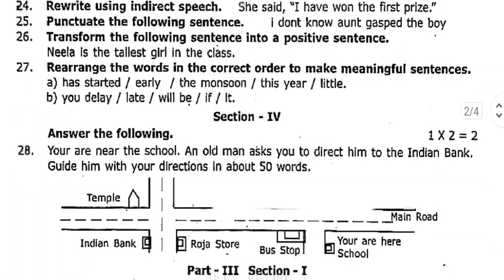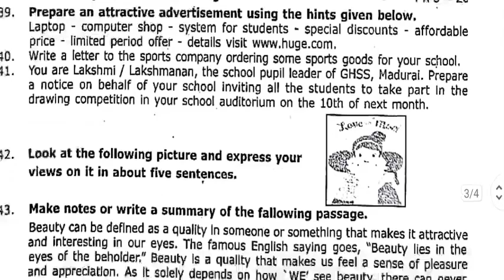9 th English Annual Exam Question Paper-2022@Uyiriyal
9 th English Annual Exam Question Paper-2022‎@உயிர் இயல்